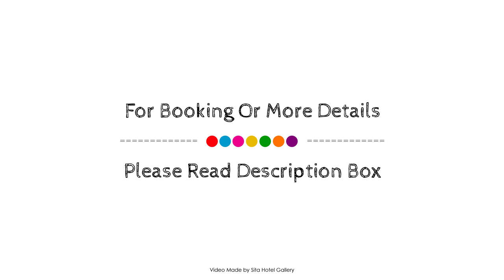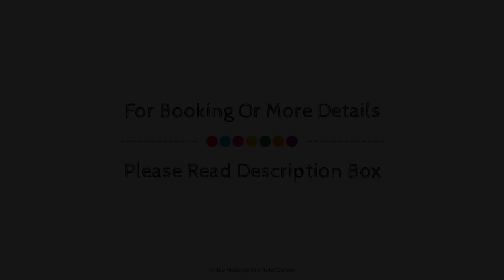Galle Face Hotel, Colombo, Sri Lanka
About Property:
Galle Face Hotel is perfectly located for both business and leisure guests in Colombo. The hotel offers guests a range of services and amenities designed to provide comfort and convenience. 24-hour room service, free Wi-Fi in all rooms, 24-hour security, daily housekeeping, taxi service are on the list of things guests can enjoy. Guestrooms are designed to provide an optimal level of comfort with welcoming decor and some offering convenient amenities like internet access – wireless, internet access – wireless (complimentary), air conditioning, wake-up service, desk. The hotel offers various recreational opportunities. No matter what your reasons are for visiting Colombo, Galle Face Hotel will make you feel instantly at home.
Searching For
1. Galle Face Hotel - Colombo
2. Galle Face Hotel - Colombo Virtual Tour
3. Galle Face Hotel - Colombo Rooms
4. Galle Face Hotel - Colombo Amenities
5. Galle Face Hotel - Colombo Videos
6. Galle Face Hotel - Colombo Offers
7. Galle Face Hotel - Colombo Deals
Audio Credit:
Track Title: Subway Dreams
Artist: Dan Henig